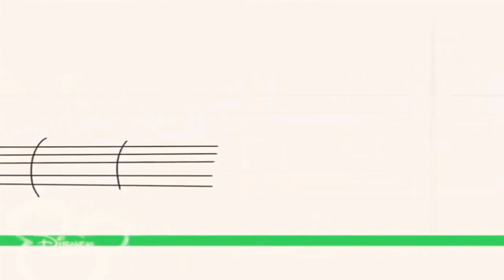25 листопада 2021 р.(1)